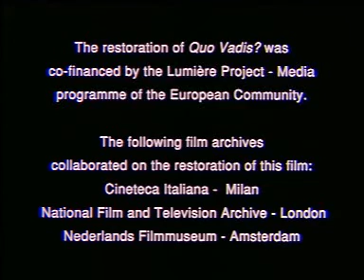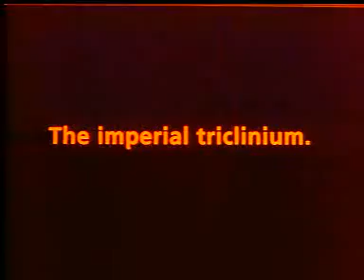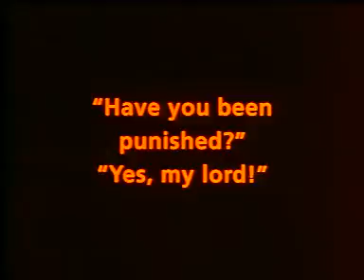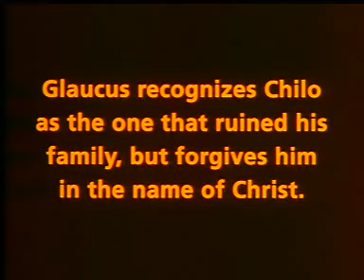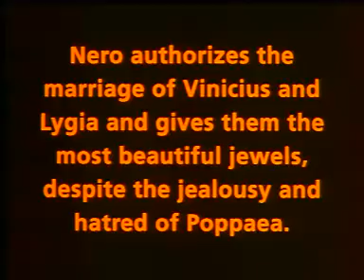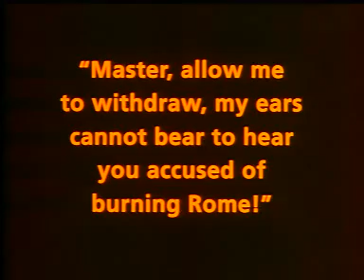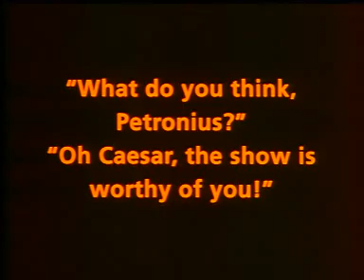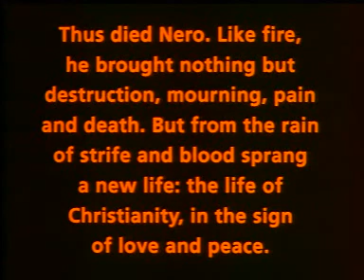Quo vadis? 1912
Quo Vadis? was the first dramatic motion picture to run in a first-class New York theater; it opened at the Astor on April 21, 1913 to a fashionable and enthusiastic audience. The film ran two and a half hours.  At a time when movie theaters generally charged 5 cents, these ticket prices topped out at $1.50 – this was a “roadshow” picture, distinguished by length, scale, and production values.